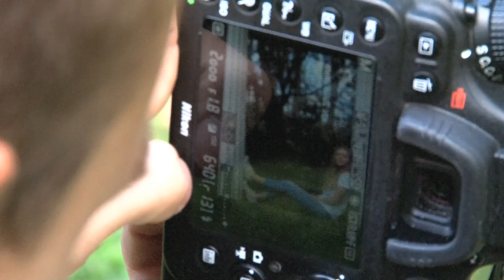Caleb Troy: In Focus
Men's tennis player Caleb Troy combines a love of tennis and photography.